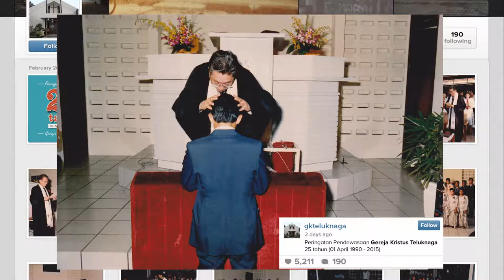Peringatan Pendewasaan 25th Gereja Kristus Teluknaga [HD]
Foto-foto acara pendewasaan Gereja Kristus Teluknaga 01 April 1990 dan pencanangan renovasi gedung Gereja Kristus Teluknaga ditahun 2015